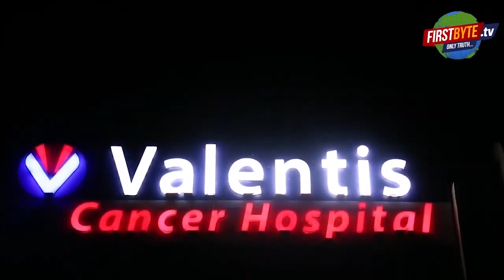मेरठ पुलिस की इन करतूतों ने योगी सरकार की छवि पर लगाया डेंट - First Byte Tv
मेरठ पुलिस युवाओं को जबरन अपराधी बनाने पर तुली है। बाइक में खुद तमंचा रखकर उसे अंकित त्यागी से बरामद दिखाते हुए उसे गिरफ्तार कर हवालात की सलाखों के पीछे धकेल दिया गया। दिलचस्प तथ्य यह रहा कि बाइक में तमंचा रखने की यह सारी घटना वहां अंधेरे में लगे सीसीटीवी में कैद हो गयी। सीसीटीवी में साफ देखा जा रहा है कि किस तरह एक सिपाही अपनी शर्ट से सफेद कपड़े में लिपटा हुआ निकालकर बाइक के बैग में रख रहा है। इसके बाद बरामदगी की बकायदा वीडियो भी पुलिस बनाती है। रोती बिलखती घर की महिलाओं ने आईजी का दरवाजा खटखटाया लेकिन कुछ नहीं हुआ। रात भर महिलाएं आईजी के दरवाजे पर रोती व बिलखती रही। सुबह आईजी के निर्देश पर पुलिस हरकत में आयी और गिरफ्तार अंकित त्यागी को कोरे कागज पर जबरन साइन करा कर छोड़ दिया। विभागीय लोगों को बचाने की जुगत में लगे पुलिस अफसरों ने दोनों आरोपी सिपाही को सिर्फ लाइन हाजिर कर दिया है जबकि इस करतूत के लिये परिजन उनकी बर्खास्तगी व गिरफ्तारी की मांग कर रहे हैं। आज उत्पीड़न का यह मामला त्यागी बिरादरी से जुड़ा होने के कारण राष्ट्रवादी जनसत्ता दल भी मैदान में कूद गया है। इस दल के अध्यक्ष श्रीकांत त्यागी हैं। दल का कहना है कि पुलिस त्यागी समाज के युवाओं को अपराधी बनाने पर तुली हुई है, जो स्वीकार्य नहीं है
A plan is being made to make Railway Police employees online accused. The bike itself had bullets fired by archers, which were shown being recovered, he was arrested and hanged at the back of the wedding procession. The interesting fact is that all this incident of people riding bikes was stopped there in the dark and at night. It is clearly seen in the coat how a soldier is waving his shirt in white clothes and is actually kept in the bag of the bike. After this, the video of the recovery has also been given to the police.